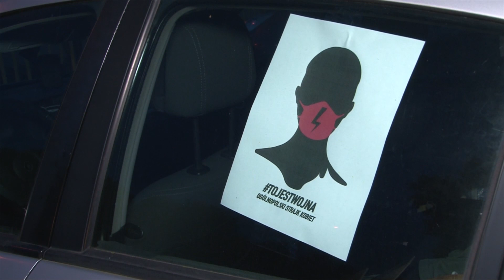Protest kobiet w Dzierzgoniu. Na manifestację przybyło ponad 200 osób.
"Moje ciało, mój wybór, "To jest wojna!", "Myślę, czuję, decyduję". Z takimi hasłami od rana trwają protesty w wielu miastach Polski, tych większych i mniejszych.  W naszym powiecie odbyły się już dwa protesty w Sztumie i Dzierzgoniu. Na ulice wyszli ci, którzy nie zgadzają się z decyzją Trybunału Konstytucyjnego zależnego od PiS. Sędziowie uznali za niezgodne z konstytucją prawo do aborcji z powodu ciężkich i nieodwracalnych wad płodu.

Organizatorzy zapowiadają kolejne manifestacje, a nawet blokowanie dróg jeżeli władze nie wycofają się ze swoim planem zakazu aborcji. Cały protest zabezpieczany był przez funkcjonariuszy policji. Uczestnicy marszu przemaszerowali dzierzgońskiego Orlika pod Urząd Miejski w Dzierzgoniu. Gdzie odbyła się główna manifestacja. Szacuje się że na strajk przybyło ponad 200 osób.